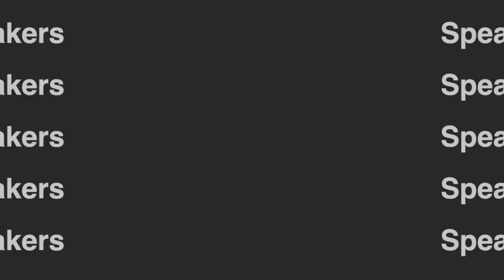Early Problems in the Digital Marketing Business | Allen Gannett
Allen Gannett joins us in discussing the troubles his former company, TrackMaven, faced. Allen founded and served as CEO of TrackMaven, a marketing analytics platform. He is also author of the book "The Creative Curve."